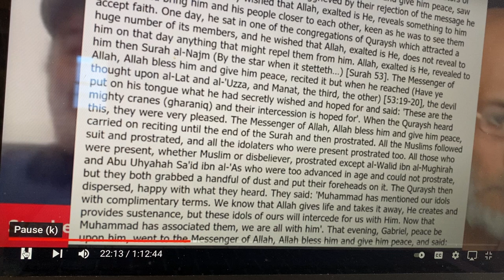Sam Shamoun debates Nadir Ahmed Part 2 on Husein's channel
As usual, Nadir Ahmed has little substance, likes to criticize and preach mostly and avoid answering the questions posed by Sam. Sam Shamoun has no patience for Nadir's tactics. Sam's style is rapid fire in answering any objections presented him by any of his opponents! Debate ended early and not well. Give it a listen.